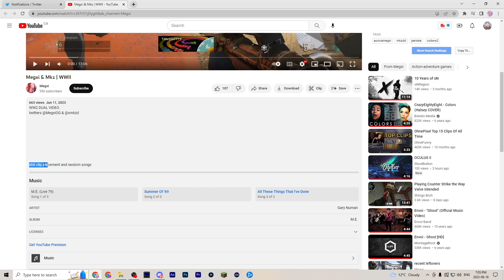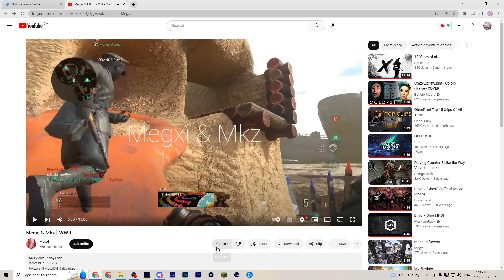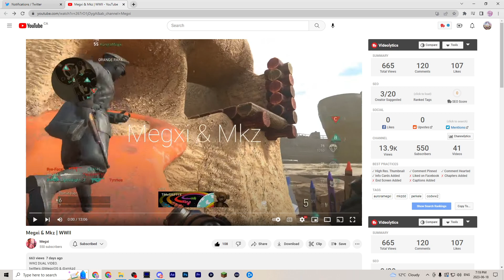Megxi &Mkz WWII Video Reaction With The WW2 Vet Him Self,With The Biggest Red Ego,Former KRNG Crakrz